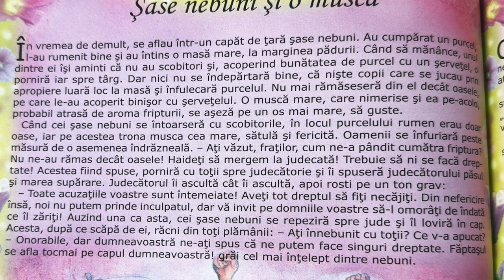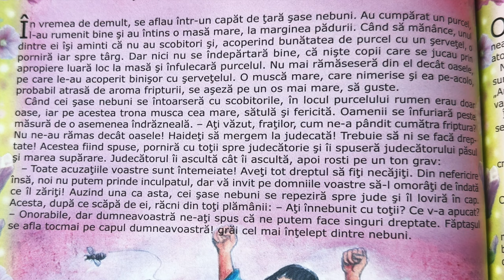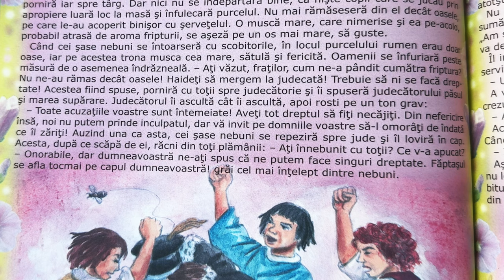Șase nebuni și o muscă 🪰 Povești pentru copii în limba română | Povești scurte 4K (187/365)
Povești noi cu Șase nebuni și o muscă pentru copii. Povești pentru copii în limba română. Povești scurte audio în 4K. Să citim o carte de poveste împreună. Basme și povești de lectura.

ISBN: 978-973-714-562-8